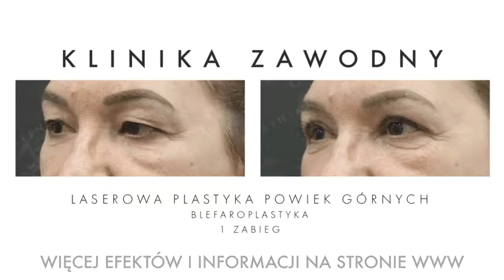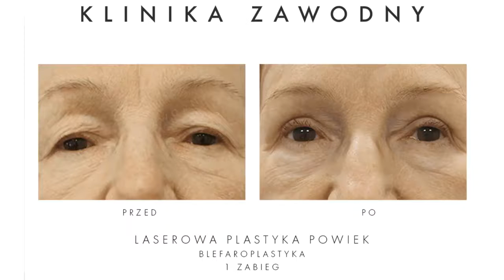Plastyka powiek, czyli blefaroplastyka ~ dr n.med. Piotr Zawodny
Doktor Piotr Zawodny w tym wideo opowie więcej o plastyce powiek i - z pewnością - odpowie na niejedno nurtujące Was pytanie.

Gotowi? Zapraszamy na wyprawę w świat blefaroplastyki z doktorem Piotrem Zawodnym ❤️👁

~ materiał archiwalny